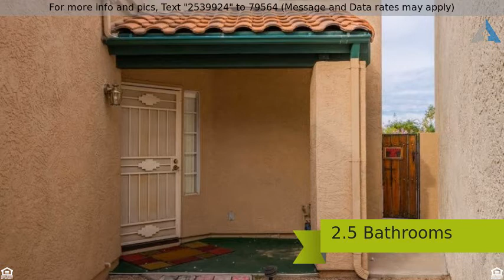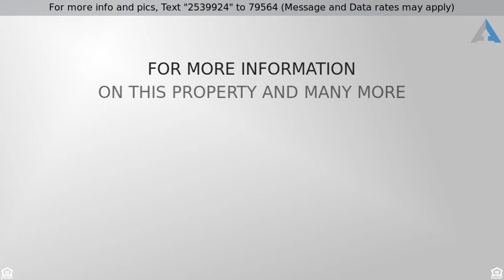Priced at $249,900 - 1229 N ALMA SCHOOL Road 23, Mesa, AZ 85201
Welcome Home!

**PRICE TO MOVE QUICKLY**Beautiful Spacious Home* 3 BD*2.5BA*~Over 1700 Sqft.*LOW TAXES* GREAT Floorplan*Well Designed Kitchen*Washer/Dryer In Laundry Room*Large Pantry* Great Location*Close To Cubs Spring Training Complex*Shopping* Schools & Hospitals*Fireplace*Extra Storage Inside & Outside*Neutral Color Flooring Carpet/Tile*Low Monthly HOA*Cover Patio*Ceiling Fans In All Rooms*Nice Size Backyard & Side Yard - Perfect For Grill & Entertaining* Cul-De-Sac Lot* Private Community Pool + MUCH MORE!!! *MUST SEE* GREAT HOME FOR A GREAT PRICE!!